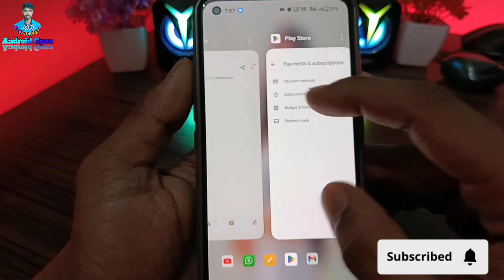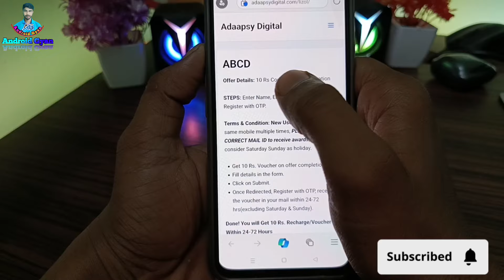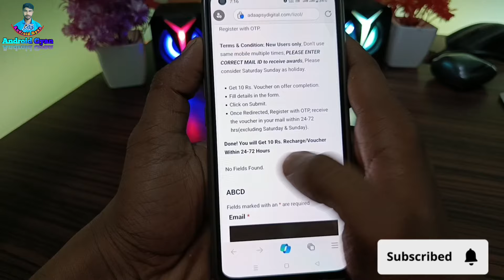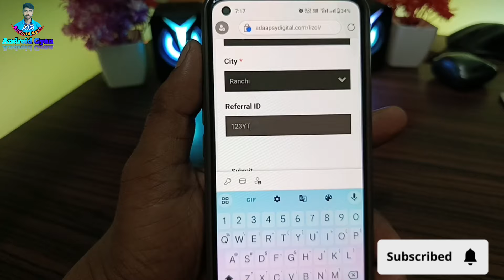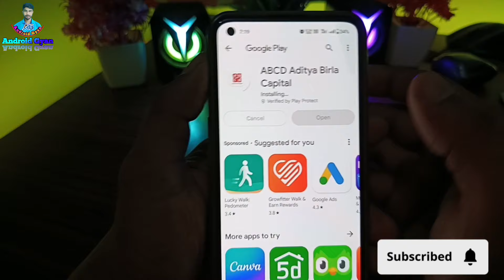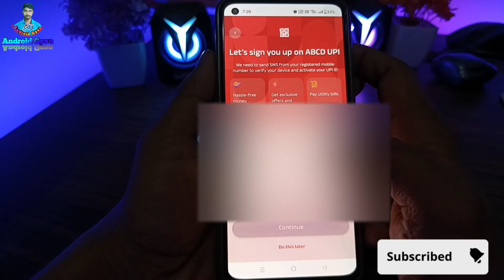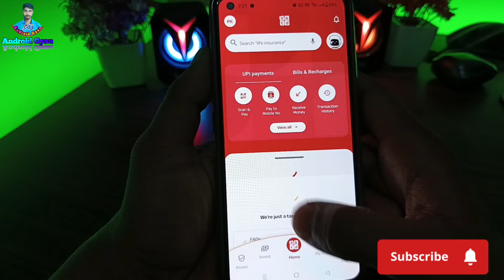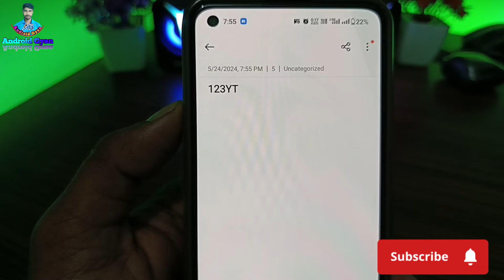Free Redeem Code ( Giveaway ) | Free Redeem Code App | Google Play Redeem Code App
Referral ID:- 123YT